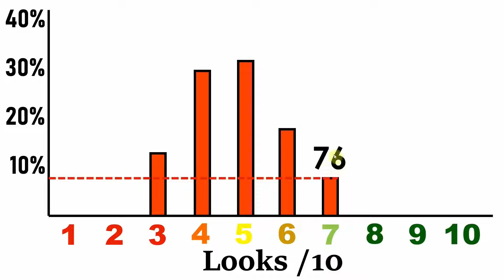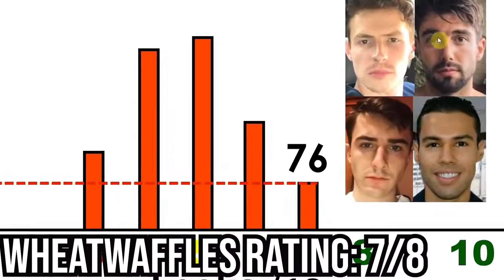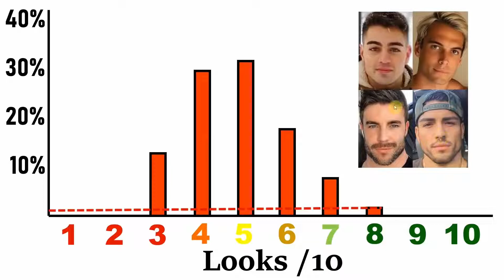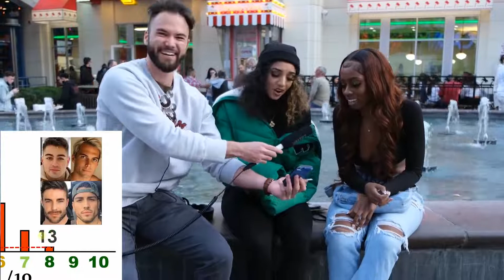The Blackpill is undefeated.